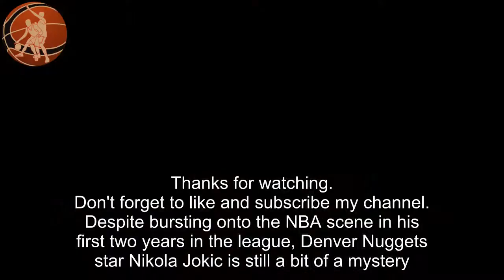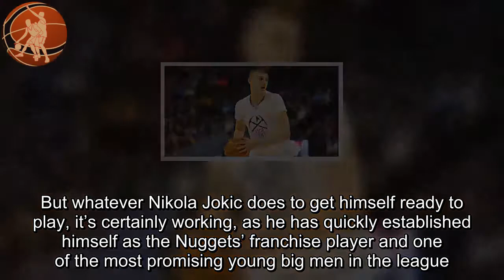Nikola Jokic's agent's technique for his client to play well Denver Nuggets NBAbasketball news today